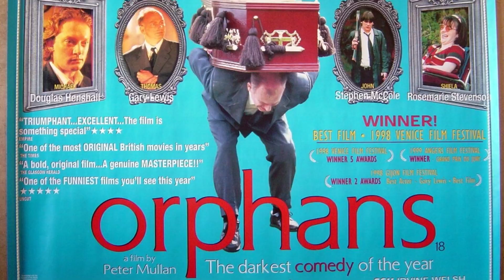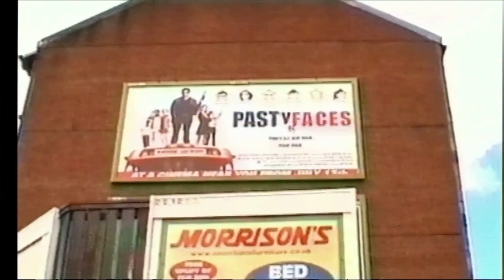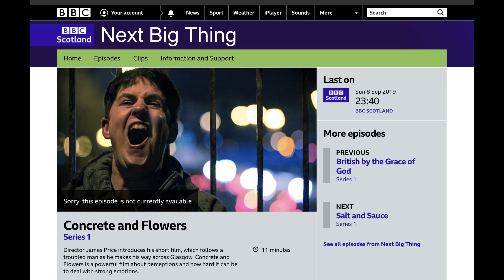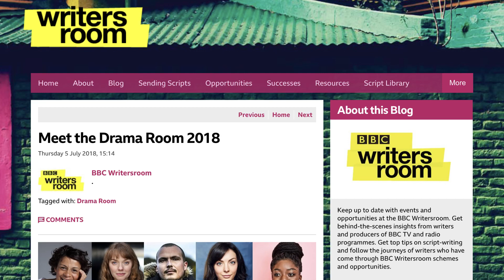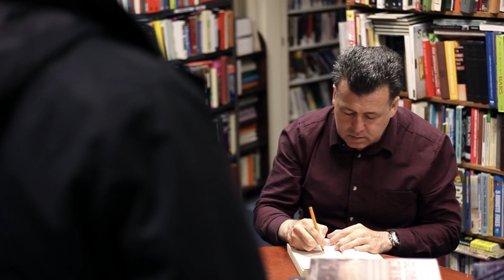CHAT WITH "JAMES PRICE" (PART 1)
I had a chat with talented Scottish Writer-Director James Price. We talk about his films, general film chat, and what's next for him.

Part 1, Part 2 released later tonight or tomorrow